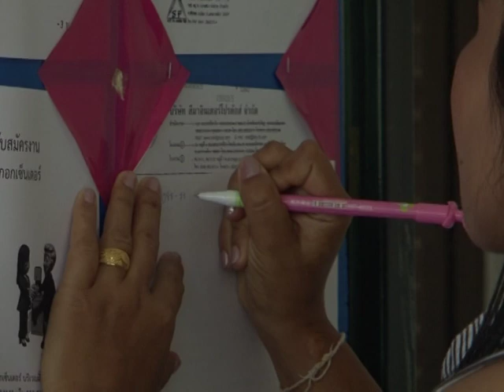Tailândia contabiliza os prejuízos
As piores inundações da Tailândia em décadas deixaram debaixo d'água milhares de fábricas, casas e plantações em todo o país. Os prejuízos começam a ser contabilizados e o governo tailandês já prevê a queda da previsão do crescimento econômico do país para 1,5%.